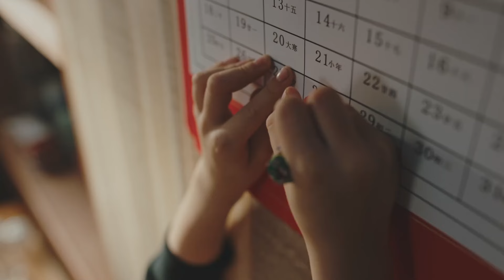日進斗金 一起回味一幕幕温馨时刻 summary collation | 李宁 Li Ning 2022新年短片 short film【20220201】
【20220201】2022新年 日进斗金

家人闲坐，灯火可亲，有笑有盼，日进斗金#！
与代言人@X玖少年团肖战DAYTOY 一起回味一幕幕温馨时刻。
大年初一，陪你过年。
当然，新年也有新惊喜[红灯笼] 未播彩蛋就埋在视频里，速来查收~
即刻前往【李宁运动生活】VX公众号，在最新推文中还有片场花絮和代言人限量红包封面喔！